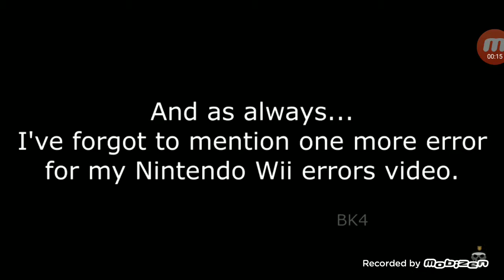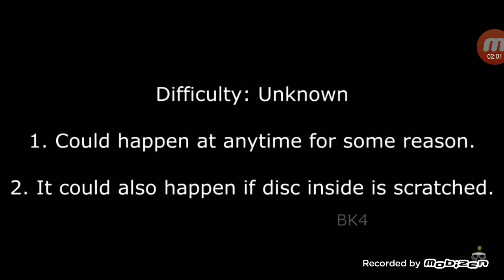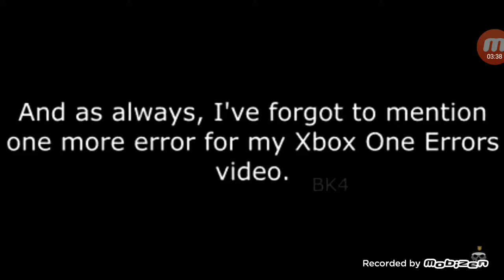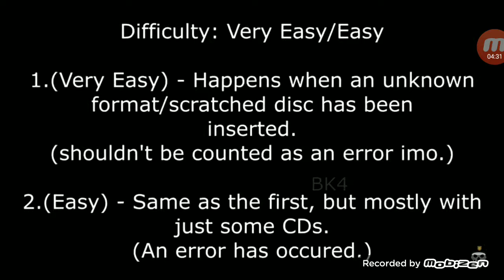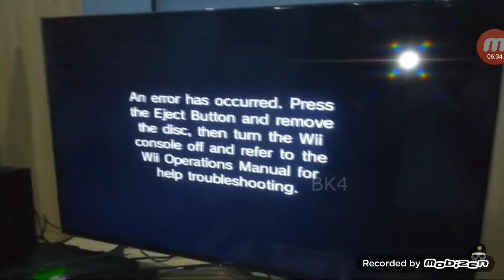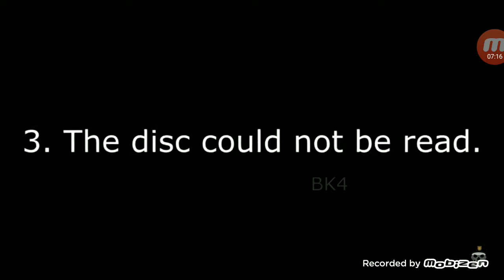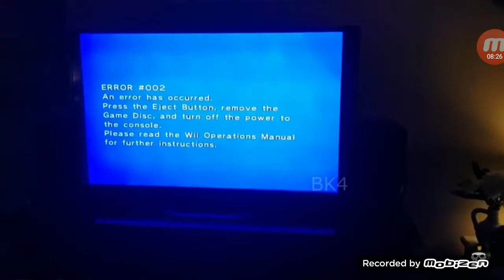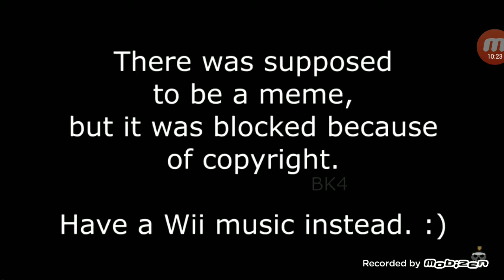Nintendo Gamecube/Wii Errors!